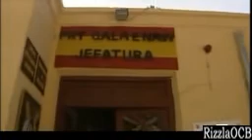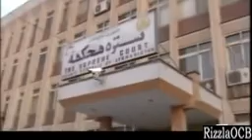Las Tinieblas del Poder (El Alma de los Verdugos 2) 11 de 12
Y garzón entrevista a un fiscal de la Audiencia Nacional en un documental supuestamente contra la tortura jajaja. Pícaro.

RTVE:
"Un trabajo de casi dos horas de duración, dirigido por Vicente Romero a partir de una idea original de Baltasar Garzón que, en opinión de sus autores, constituye un alegato -elaborado con imágenes y testimonios de excepcional valor- en defensa del uso del estado de derecho y de la justicia, con todos sus mecanismos, en la lucha contra el terrorismo global."
Vicente Romero ha estado al frente del equipo de TVE encargado de realizar este documental. El periodista ha señalado en la rueda de prensa que este trabajo trata "no solo de investigar lo que está ocurriendo, sino también de informar acerca de las alternativas: el Estado de Derecho es la alternativa".

"El documental ofrece la contraposición de optar por el Estado de Derecho o la represión sin límite, que no está siendo eficaz en la lucha contra el terrorismo", ha incidido Romero.

"Hemos trabajado más de cuatro meses, hemos entrado en Guantánamo, hemos estado en Alemania, Egipto, en Amán, donde hemos entrevistado clandestinamente a Al-Qaeda, en Irak, Afganistán... es un gran esfuerzo de producción", ha contado el director del documental.

Baltasar Garzón, por su parte, ha participado en la rueda de prensa desde Costa Rica, por videoconferencia y, como Romero, ha explicado que el documental pretende mostrar que el terrorismo internacional se puede vencer dentro del Estado de Derecho: "Esta idea busca poner en relación los últimos 6 ó 7 años de la lucha contra el terrorismo internacional, desde la caída de las Torres Gemelas. En 2001 ya dije que las acciones militares no eran la respuesta adecuada al terrorismo y hoy me ratifico".

"El documental pretende también --ha continuado- ver los avances que se han producido desde el punto de vista de la acción legal del Estado de Derecho. Es contraponer ambas medidas y nos inclinamos por lo segundo".